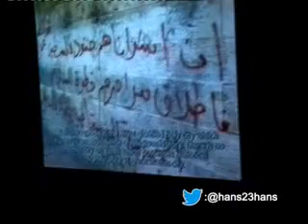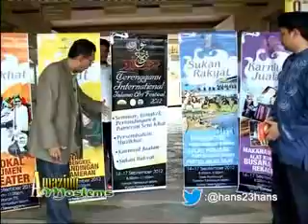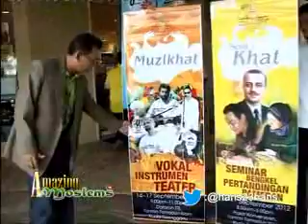Amazing Moslem Zahrul Azhar Eps Malaysia Part 3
Amazing Moslem  bersama Zahrul Azhar (gus Han) merupakan acara / tayangan islami yang menceritakan sejarah dan perkembangan Islam serta peradaban islam